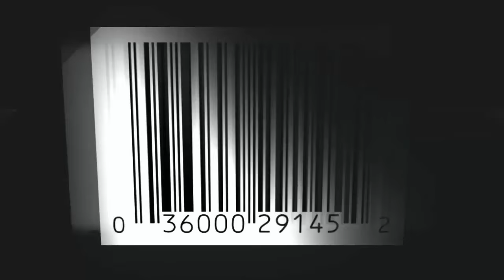12 "First Times Ever" You Need to Know!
More from Today I Found Out:

How Many Burgers Come from One Cow? ...and 8 other food facts

The Sun is White... and 8 other Astronomy Facts

In this video:

1. The First Completed Pass ever thrown by Brett Favre (note to Simon- pronounced “Farv”) was to himself… In his first official play in the NFL during the second game of the 1992 season, Favre threw the ball only to have a defender deflect it back. Favre caught the ball and was tackled for a loss of 7 yards.
2. The First Cell Phone weighed 2.4 pounds and was 9x5x1.75 inches in size. It also had only 20 minutes of battery life when talking, but as Motorolla employee Martin Cooper stated “that wasn’t really a big problem because you couldn’t hold that phone up for that long.” Once the phone battery was drained, it took approximately 10 hours to charge back up fully.
3. The First UPC Barcode was a pack of Wrigley’s Juicy Fruit gum, first scanned in Marsh’s supermarket in Troy, Ohio in June of 1974.
4. The First Known Female Doctor was Merit Ptah who lived in Egypt around 2700 B.C. According to her son who was a High Priest, she wasn’t just any doctor, but “the Chief Physician”.
5. The First Recognized “Baby Boomer” was Kathleen Casey-Kirschling of Philadelphia. She was the first known baby to be born on January 1, 1946, born in St. Agnes Hospital.
6. The First Name In “Baskin-Robbins” was decided by a coin-flip, with Burt Baskin winning the toss against his brother-in-law, Irv Robbins.
7. Man First Set Foot On The Moon at the “Sea of Tranquility”. The second landing site was called “The Ocean of Storms”.
8. The First Punishment that will be leveled against you if you’re convicted in the Sudan of armed robbery where you also killed someone during the robbery (under Article 168 of the Sudanese Penal Code), is that you will be hanged.  Next, you will be crucified.  The last such death sentence was carried out on May 6, 2013.
9. Famed writer and Soviet spy Whittaker Chambers was the First To Translate Bambi: A life in the Woods, into English. Disney would later, of course, base a movie off this work.
10. The First Man To Go Over Niagara Falls in a barrel and survive, Bobby Leach, 15 years later died as a result of slipping on either an orange peel or a banana peel (different news reports from the event are contradictory on which). After the slip and subsequent injury, his leg became infected and had to be amputated. He died two months later from complications from the infection and the surgery.
11. Nel Blu Dipinto Di Blu, widely known as “Volare,” was recorded by Italian singer Domenico Modugno, and was the First Non-English Number One hit in the history of the prestigious Billboard Hot 100 chart, when the song climbed to the top of the American charts on August 18, 1958. It also ultimately went on to sell over 22 million copies.
12. The Tower of the Winds in Athens, which lies right under the Acropolis, is thought to be the First Clock Tower in history, constructed sometime between the 2nd century BC to 50 BC.  It contained eight sundials and a water clock, along with a wind vane.